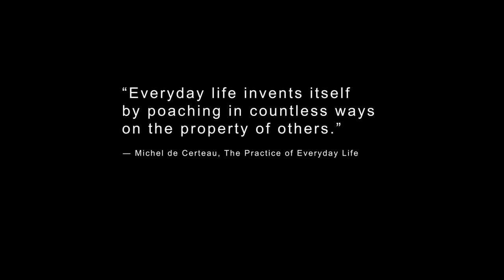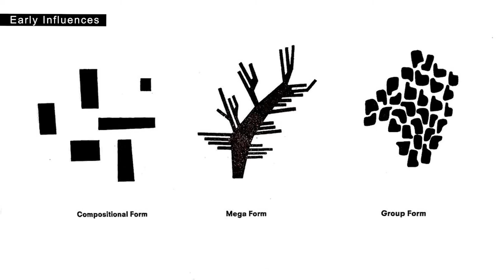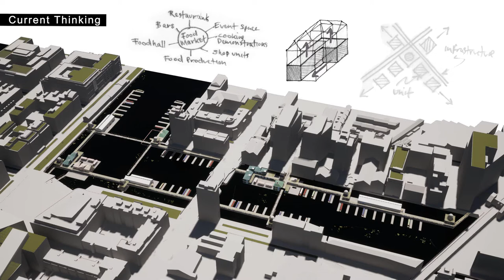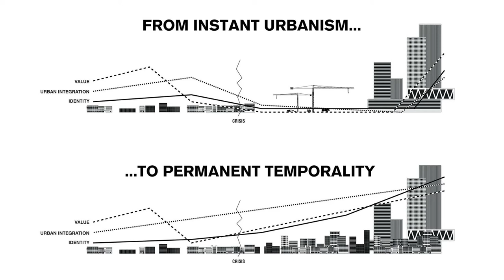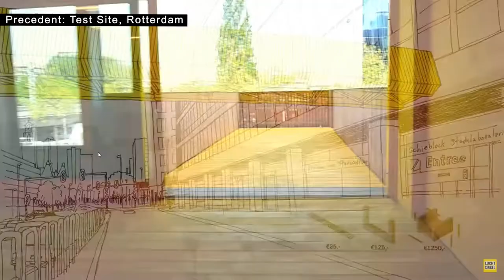Floating Marketplace Design Development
A video presentation of work in progress in the design of a floating marketplace for Grand Canal Dock in Dublin, Ireland.